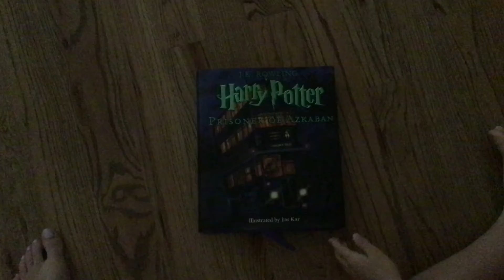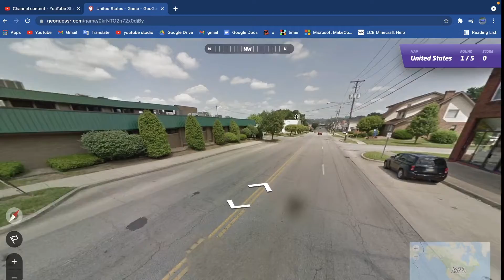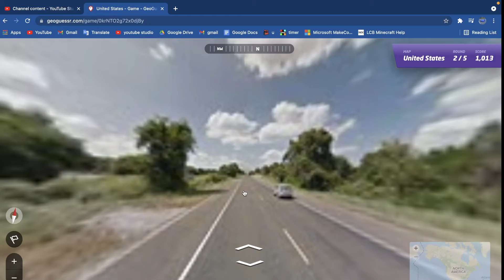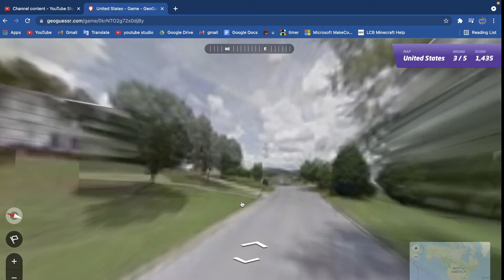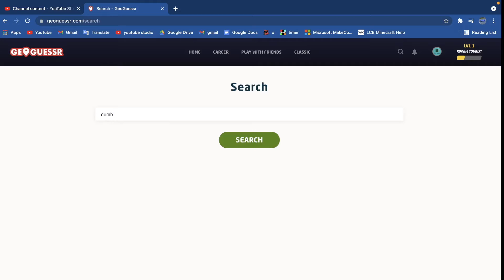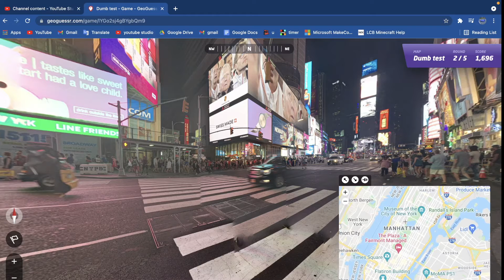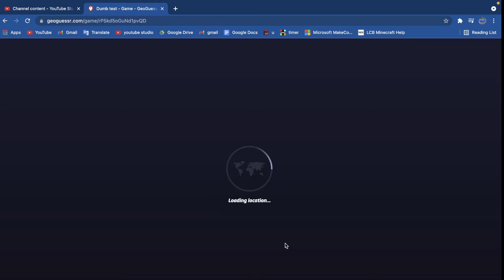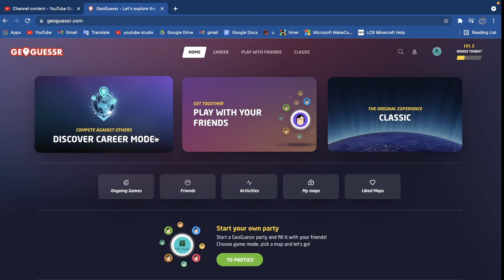I am terrible at GeoGuessr.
I am bad at Geoguessr. This video I wanted to make fast and okay, It happed I did bad.

This is The LPG Studio Youtube channel.
At LPG Studio , we play Among Us, Minecraft, and Roblox.
We do Youtube stuff and website things.